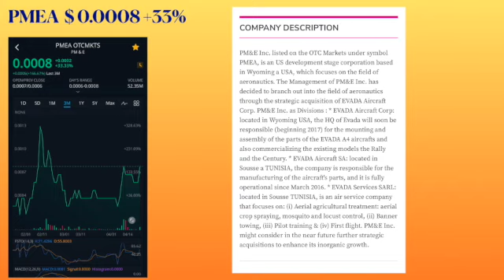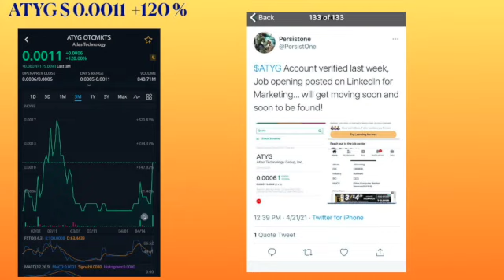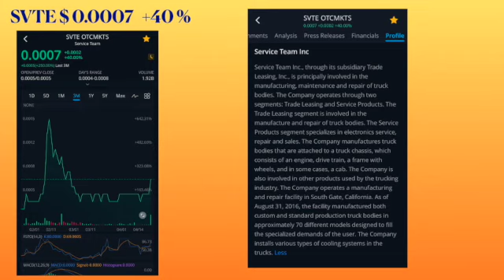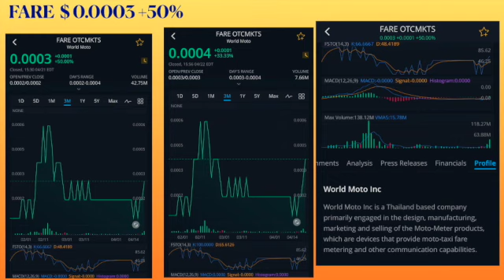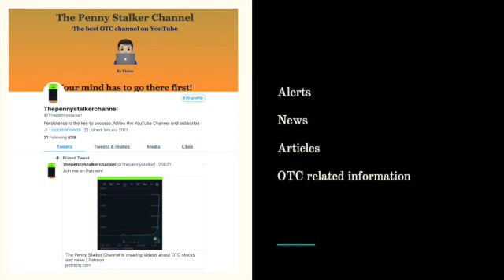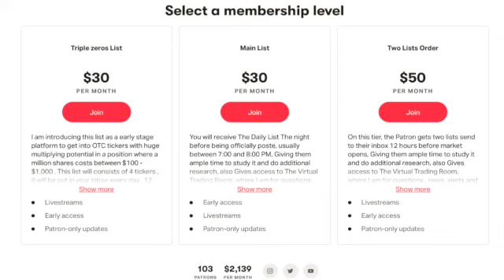OTC STOCKS NEWS, Top Penny Stocks, stocks on the move .